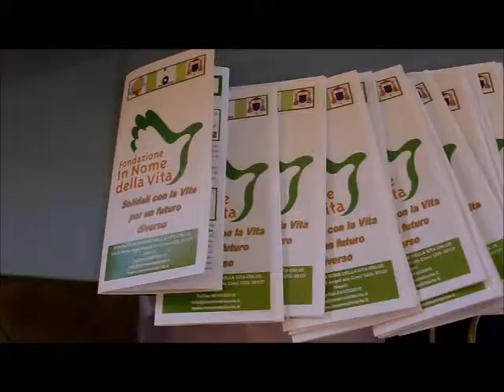06 giugno 2013, regali e sorrisi per i bambini della Casa di Tonia di Napoli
NON C'È SENSALE SENZA FIORINO, rubrica d'amore, con amore e per amore ideata e curata dai giovani giornalisti e fidanzati Emilia Sensale e Antonino Fiorino, che proporrà interviste e inchieste affrontando temi anche delicati di attualità e cronaca legati alla regione Campania, con una particolare attenzione al territorio di Napoli e provincia, toccando pure l'universo della cultura, dello spettacolo, della musica, dello sport. Ecco le nostre riprese ed interviste nella 'Casa di Tonia', il centro di accoglienza ed assistenza per donne gravide abbandonate, ragazze madri in disagio e i loro rispettivi bambini, denominato così in onore della storia esemplare di Tonia Accardo che nella sua storia d'amore e coraggio ha sacrificato la propria vita per quella della sua bambina. Nel corso di questi anni, innumerevoli sono state le iniziative condotte per dare un supporto tangibile a tante ragazze che si trovano ad affrontare la dolce attesa e il periodo post parto, tutte caratterizzate dall'amorevole presenza dei volontari, tra cui anche molte suore e uno staff di educatori, il tutto incorniciato dalle numerose iniziative promosse dall'Arcivescovo di Napoli, il cardinale Crescenzio Sepe, e dall'impegno di associazioni come "A ruota libera onlus" e della Fondazione "In nome della vita'. Durante la mattinata del giorno 6 Giugno 2013, i soci del Lions Club della prima circoscrizione di Napoli hanno donato vestitini, carrozzine, latte, omogenizzati, pannolini, pastelli, penne, quaderni, zainetti e molto altro ai piccoli ospiti della 'Casa di Tonia' nell'ambito del progetto "Aiutiamoli a sorridere". Ai nostri microfoni intervengono, tra gli altri, il governatore del distretto 108YA Gianfranco Sava e il Presidente della Fondazione 'In nome della Vita' prof. Sergio Sciarelli.